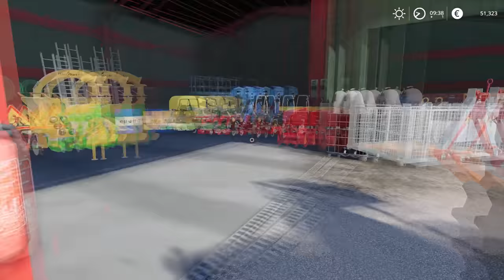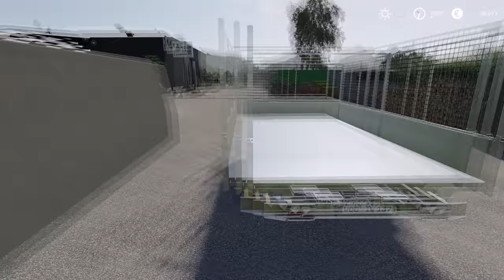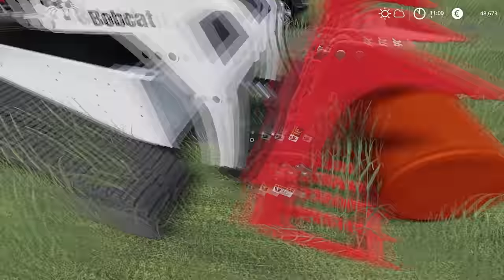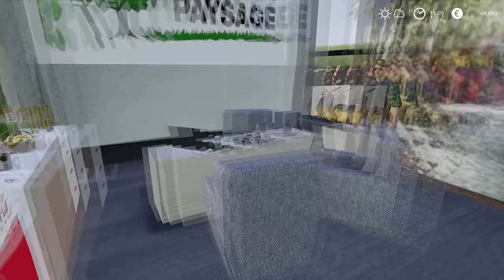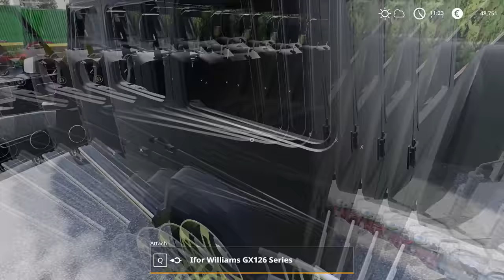Removing trash with @ChataModding | Lawn Care on Untergriesbach | Farming Simulator 19 | Episode 4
PC specs:
Processor: AMD Ryzen 9 3900X AM4
Motherboard: GIGABYTE MB B450 AORUS ELITE
RAM: 2x8GB 3200 MHz DDR4 Patriot VIPER
SSD: 500 GB Intel 660P M2 NVME 3
Graphic Card: Gigabyte RTX 2070 SUPER 8GB
Power: Thermaltake RGB 650W

0:11 - 2:40 MBB Feel Good
2:41 - 5:37 Ikson - All Night
5:38 - 10:12 Fredji - Flying High
10:13 - 12:57 Ikson - Anywhere
12:58 - 17:03 Xad - Birds
17:04 - 19:29 Ikson - Wanna
19:30 - 20:46 LiQWYD - Work It Out